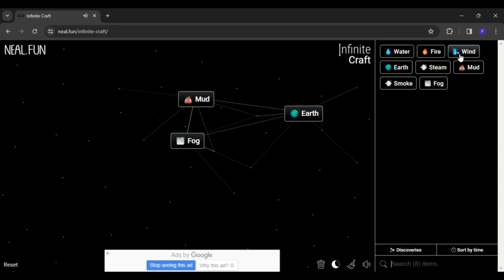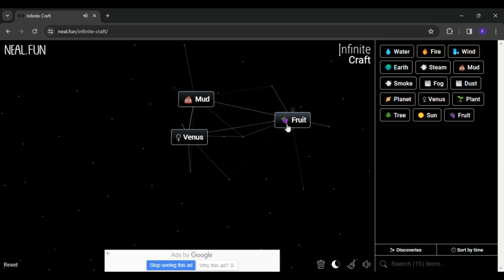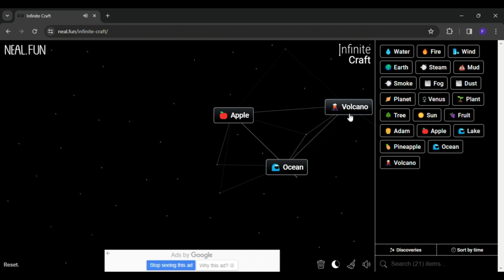How to make iPhone in infinite craft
0:03 - how to make iphone in infinite craft